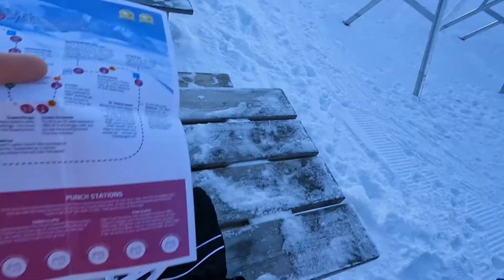Snowkiting kelionė Norvegijoje 2022 - 7 diena (paskutinė)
Diena, kai nors ir buvo galima čiuožti su aitvarais, likome išbandyti Geilo slidinėjimo trasų 🙈